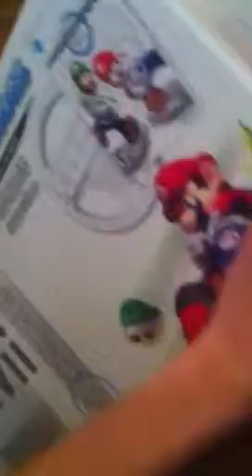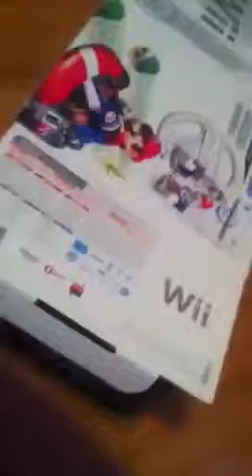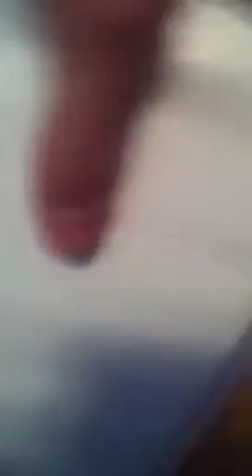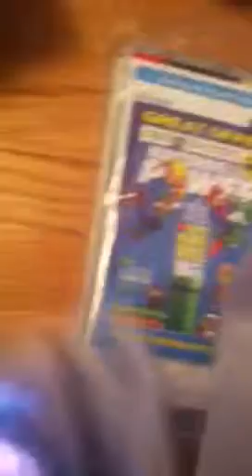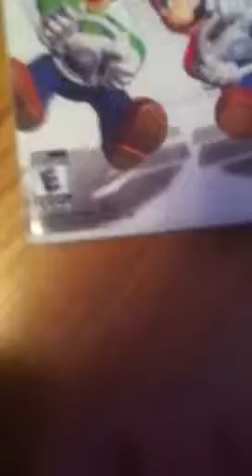Nintendo wii Mario kart wii bundle unboxing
Unboxing of the Mario kart wii bundle got it for 120$